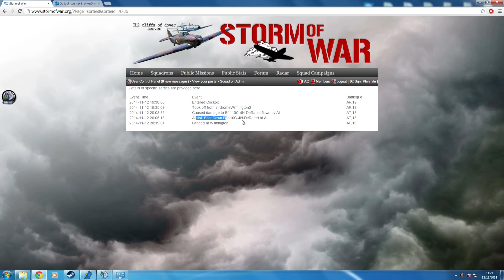IL2: Cliffs of Dover - Storm of War Career : Mission 6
Mission six of my Career on Storm of War server, using the specialized SoW stats system to track my progress.